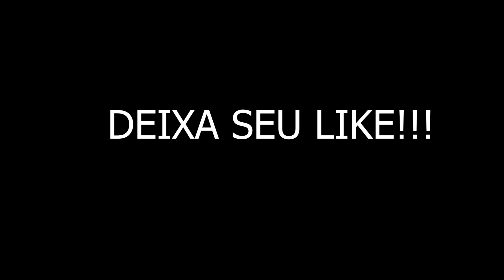LEOZÃO TOMOU O SUPERTÔNICO E DESAFIOU ZECKALVES NO 1 VS 1 * Desafios de Futebol *